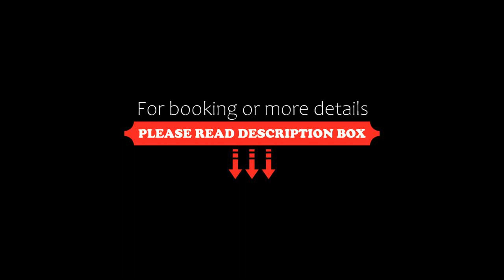Alt-Stadtkyller Mühlenhotel, Stadtkyll, Germany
About Property:
Situated in Stadtkyll, Alt-Stadtkyller Mühlenhotel has a restaurant, bar, garden, and free WiFi throughout the property.
The hotel offers a terrace. Guests at Alt-Stadtkyller Mühlenhotel will be able to enjoy activities in and around Stadtkyll, like skiing and cycling.
Monschau is 49 km from the accommodation, while Bad Münstereifel is 37 km from the property. The nearest airport is Frankfurt-Hahn Airport, 92 km from Alt-...
Property Type: Hotel
Address: Im Mühlenpesch 3-5 Hauptstr. 22, 54589 Stadtkyll, Germany
Searching For
1. Alt-Stadtkyller Mühlenhotel - Stadtkyll - Germany
2. Alt-Stadtkyller Mühlenhotel - Stadtkyll - Germany Address
3. Alt-Stadtkyller Mühlenhotel - Stadtkyll - Germany Rooms
4. Alt-Stadtkyller Mühlenhotel - Stadtkyll - Germany Amenities
5. Alt-Stadtkyller Mühlenhotel - Stadtkyll - Germany Offers and Deals
Audio Credit:
Track Title: Blank Slate
Artist: VYEN